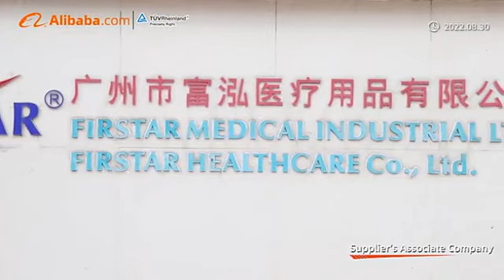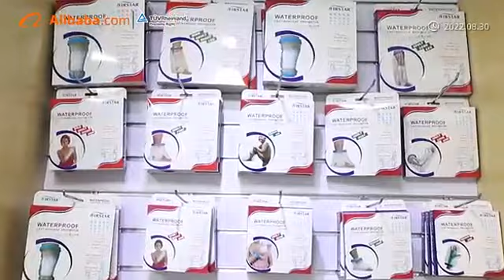Medical Products Supplier - Wholesale Customized China First Aid Kit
Offering First Aid Kit (EVA Multi Color Kit, Travel Kit, First Aid Box, Etc), CPR Mask (Pocket Mask), Weekly Pill Box, Waterproof Cast Protector, Venom Extractor Kit For Pharmacies, Hospitals, Clinics, Supermarkets.